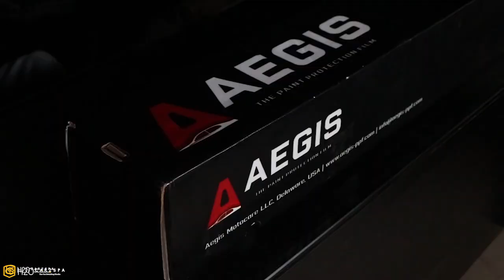How To Protect 2020 Hyundai Creta With Aegis Paint Protection Film | PPF | Full Process H2O Carzspa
Giving That Ultimate Gloss & Shine On The #2020 Hyundai Creta With Aegis

If Your Car Lacks Shine , Has Dullness , Has Minor Scratches & Swirl Marks On Paint We Have A Solution For You To Bring back your car to showroom condition again.

10 Years Warranty And Instant Self Healing Paint Protection Film

•FEATURES

•Automatic self healing property from minor to medium scratches.
•Excellent optical clarity and high gloss with non-yellowing property
•Excellent water repellent property and durability
•Repositionable Pressure sensitive adhesive, easy for installation on curved surfaces.
•Hydrophobic and stain resistance.
•Non yellowing.
•Excellent solvent resistance.
•Resistant to bird dropping.
•Provides protection against rocks, salt, insect and other road debris.
♦️ Our Services ♦️
➡️ Crystal Shield Ceramic Coating
➡️ Wrapping
➡️ Denting & Painting

For a quote : please mention type of car, which year model, and colour
Ex- quote for Hyundai Creta Black Colour  2020 model..

You like the work please like our page and follow our channel.